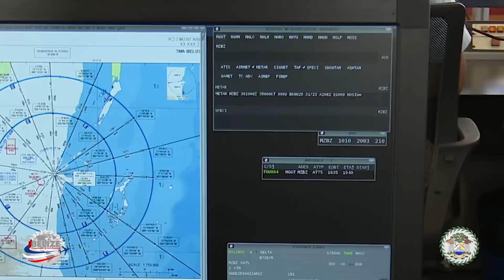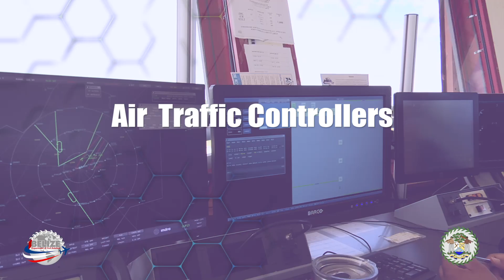Air Traffic Controllers: Stewards of Belize's Airspace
Tomorrow, GOB and the Ministry of Blue Economy and Civil Aviation will officially inaugurate Belize’s first primary radar. This BZ$12-million-dollar piece of equipment represents a paradigm shift in the surveillance of Belize’s airspace. But, without the watchful eyes of the country’s air traffic controllers, this state-of-the-art radar won’t be as effective as envisioned.